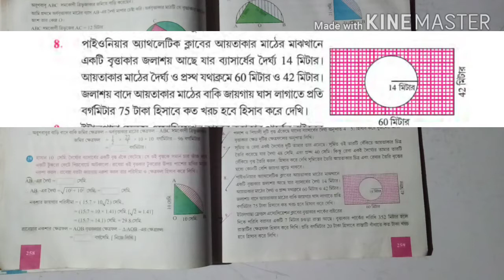WB class 9 math chapter 18 question No 8 solution, নবম শ্রেণির গণিত কষেদেখি ১৮. Sahaj Ganit Bangla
In this video I have solved for you class 9 math chapter 18 of west Bengal board question No 8.
নবম শ্রেণির গণিত কষেদেখি১৮ এর প্রশ্ন নং ৮ এর সমাধান।